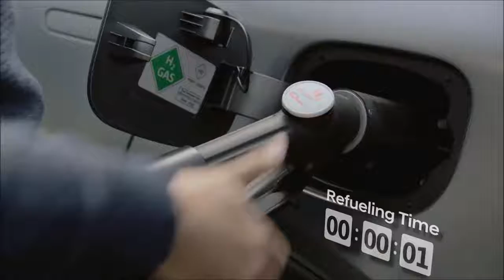El Futuro Está Cerca - Hyundai NEXO 2019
Todas las empresas producen masivamente vehículos eléctricos asequibles